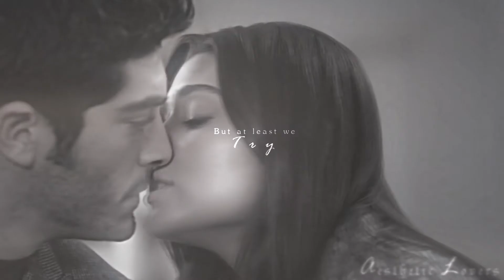Hayat x Murat || We Try 💫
"The sun will rise and we'll try again..." 🔥

HD + Small screen: U MIGHT NEED IT
I can't say their story was striking but they're chemistry tho was just perfection❤

YOUR OPINIONS ARE ALWAYS WELCOMED :D

*If any producer or label has an issue with any of the uploads please get in contact  with me and I will delete it immediately, Thank you in advance.